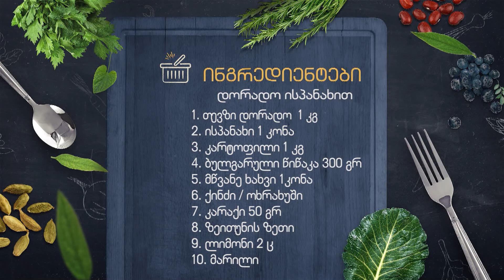უცხო სუნელი KIDS / VII სეზონი / თევზი დორადო ისპანახით / VII გადაცემა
🔔ყოველ პარასკევს, უცხო სუნელი ახალი დროით  აჭარის ტელევიზიით 17:00 -ზე 🕔
ეს უნდა ნახო და გასინჯო!
 VII სეზონი - უცხო სუნელი KIDS ყველაფერი საბავშვო მენიუს შესახებ.